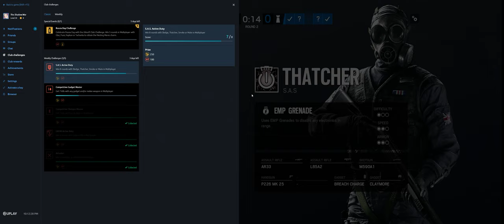Rainbow Six Siege + Part 3896 + Favela TDM Bomb + Phantom Sight pcgaming crew